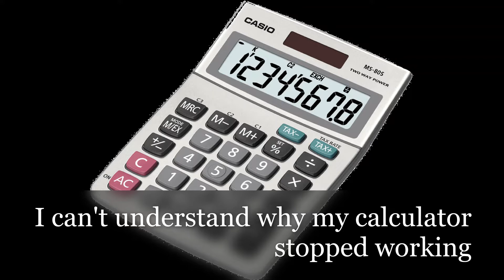Broken calculator joke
Why's my calculator stopped working?